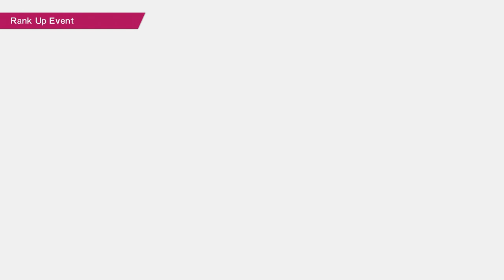Kazuki Sorimachi - Rank Up & Appeal Mission & Extra Event | Captain Tsubasa Rise of New Champions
Showcasing the rank up & appeal mission event & extra event cutscenes for Kazuki Sorimachi

Rank Up Event 0:00
Appeal Mission Event 11:05
Extra Event 12:29

***Note***
- Kazuki Sorimachi doesn’t have a special mission event
- There are 2 skills that I wasn't able to get “Power Shooter” and the other “Striker’s Duty” (there are two Striker’s Duty skills), I'm not sure if those two have an event for it or not (leave in the comment if you know how to obtain it)

Featuring HD (High Definition) gameplay/walkthrough, preview/highlight, game guide, cinematic cutscene, and game green screen (Free to use/download). All Choices Selection: (By choosing all the different choice option/selection separately, we will able see the different cutscenes/dialogues/reactions reveal by the character(s) in the game)

***NOTE*** New uploaded video might take awhile for it to be shown in 1080p/60fps

Playable on platforms:
- Playstation 4
- Nintendo Switch